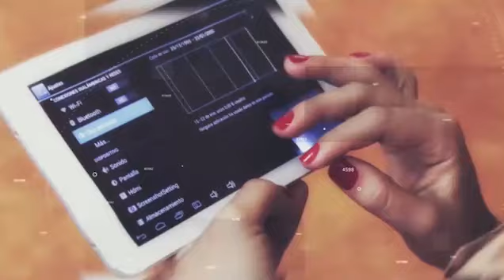Monedero electrónico, nueva opción que te brinda Etecsa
La empresa de telecomunicaciones trabaja en la aplicación de alternativas de pago, en este caso se encuentra el monedero electrónica como una vía cómoda para la población.